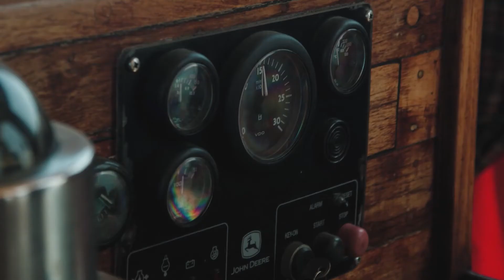Out to sea with Captain Ard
Just Jinjer frontman Ard Matthews has a new passion: The Impossible Machine, an old wooden boat he's happily sailing around the Cape - and possibly, far beyond.